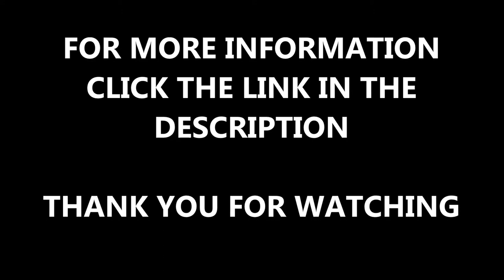Play Area Wetpour Maintenance - Surface Shrinkage Repair Cheshire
Play Area Wetpour Maintenance - Surface Shrinkage Repair Cheshire is shown in this video. This recent repair that was carried out on a wetpour surface. If you want to find out about wetpour safety repairs, click on the link above.

If you want to find out about the reasons why some wetpour surfaces will need to have maintenance on them and why it can shrink, click on this

Playground safety surfaces are important in parks and playgrounds because they meets the safety requirements and look good because they can be installed in a range of colours. If you want to find out about playground safety surfaces, click on this

Play Area Wetpour Maintenance - Surface Shrinkage Repair Cheshire - It is great that you have watched his video, if you have any questions please leave a comment in the box below and I'll get back to you as soon as. If you could share and like this video that would be appreciated and if you want to watch more videos about soft surfaces, outdoor surfaces and artificial surfaces, please subscribe to my channel